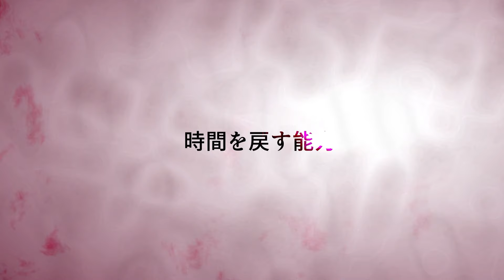1分でわかる帰路好陰の平穏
同僚や会社でのストレスに追い詰められた帰路好陰は
自分自身を護るために、時を戻す能力『バイツァダスト』を発現させた。

これは、
並行世界に生きる吉良吉影が
日曜日だけをやり直し、
『出社』に到達することのない奇妙な日常を手にした物語である

”これで、同僚と会うことなく平穏に過ごすことができる. 。”

初回：【1巡目】帰路好陰の奇妙な休日